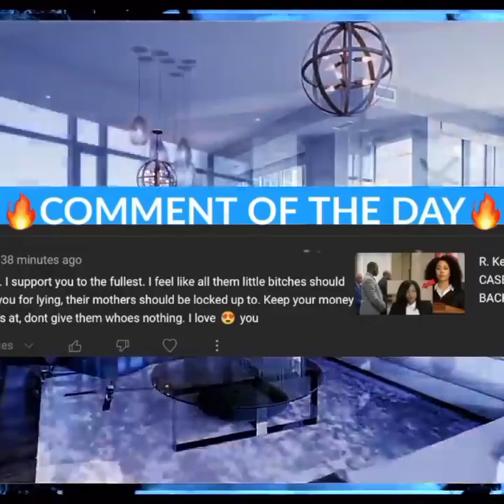R.Kelly || New Trial and Acquittal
This video is made available by the global rights licensing experts at Copyright Clearance Center.